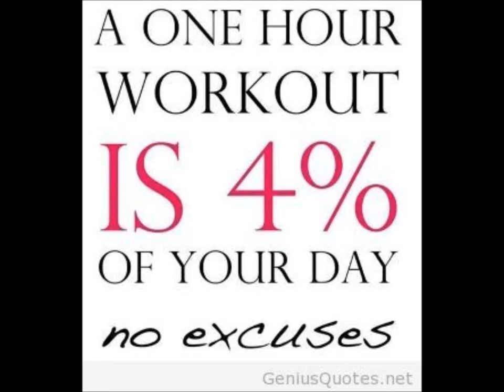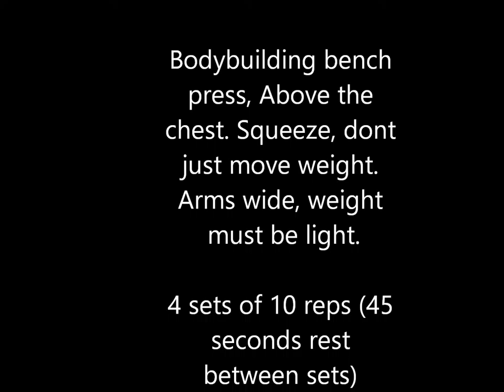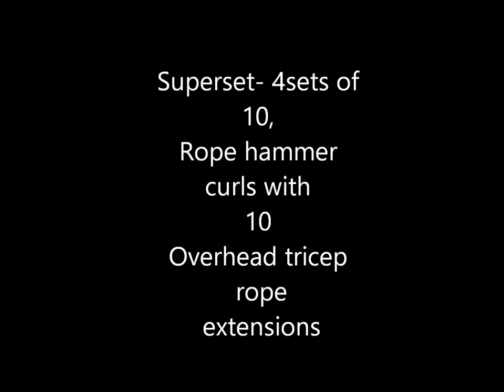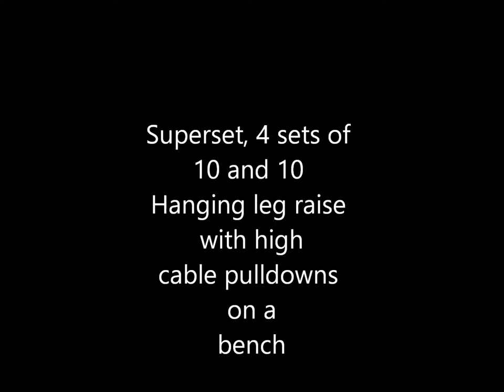D'sFitness Rsp Chiseled Results Full body workout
D'sFitess Rsp Chiseled Results Full body workout

Full workout is in description below below"  Make sure to do all sets in the videos. If it says 4 then do 4. Footage has been cut to make the video shorter. ." Ask if you have any questions.

Full-body workout
Warm-up- Push-ups
50 reps

Chin ups

5 sets of 6 reps

Bodybuilding bench press, Above the chest
4 sets of 10 reps (45 seconds rest between sets)

Bent-over barbell row/ Yates row
4 sets of 10 reps (45 seconds rest between sets)

Side Lateral raises

4 sets of 15 reps (45 seconds rest between sets)

Shrugs

4 sets of 10 reps

Rope Hammer Curls superset with rope overhead extensions
4 sets of 10 and 10

Superset Leg raise and High cable pull downs
4 sets of 10 and 10

Hi! my name is Dan I have been following fitness for 12 years. I'm looking to build endurance,  and cut. I'm trying to workout six days a week. Daily, I want to consume 100 ounces of water, 40 grams of fiber, and at Least 100 grams of protein, The Programs I have done are Wendler 5,3,1, P.H.A.T. training,  German volume training, Traditional push pull splits and i designed my  own custom workout plans. I am now doing Rsp chiseled . I have been watching fitness youtube since day one of POG, Ian McCarthy calling out the twins and Ogus's first video. I love fitness and ill try my best to consistently post workout footage. I'll also throw it out there that my physique is natural, no gear, just fueled by a ton of caffeine over the years, creatine and whey protein.. Its been 12 years of consistently training. You can believe it or not . I don't care. Have a great day!